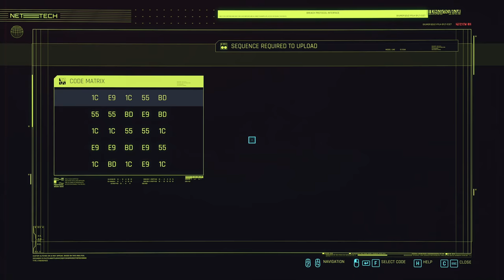CYBERPUNK 2077 // Let's Play // Part 044 // Walk The Line